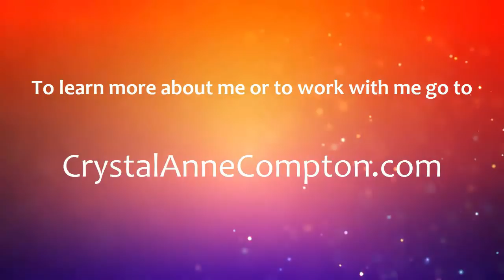Chakra Portal System (Channeled Information)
The chakra system is much more than we know. Each chakra is a portal, and each portal is connected to a variety of divine energies, including grids, dimensions, star systems and beings. In this video I discuss a bit of channeled information that was given to me years ago about how the chakra system REALLY works.

Comments are welcome! But be nice. Bad behavior will be deleted from this channel. Thanks.